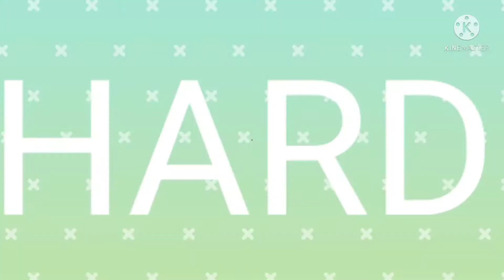BUKA KADO ULANG TAHUN ke 7th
*semoga kelak menjadi anak yang ta'at untuk agama dan orang tua. sehat selalu, murah rezeki dan hafiz Qur'an..
aamiin...

If you like to take your gaming channel to the next level, check my Nakula indra tanaya ramadhan channel*